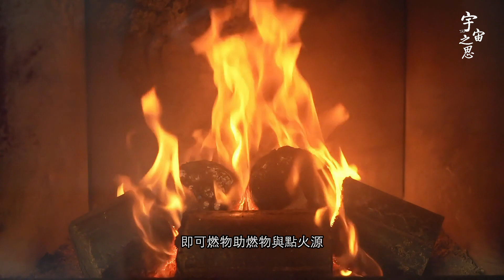精校版：爲什麽地球上沒有進化出會噴火的動物？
精校版：为什么地球上没有进化出会喷火的动物？